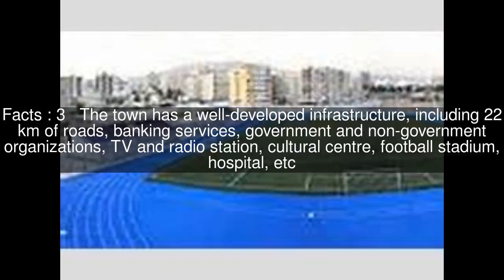Madinat al-Baath Top #5 Facts